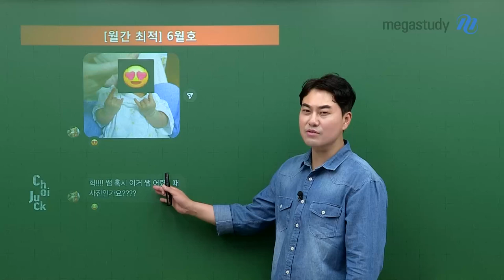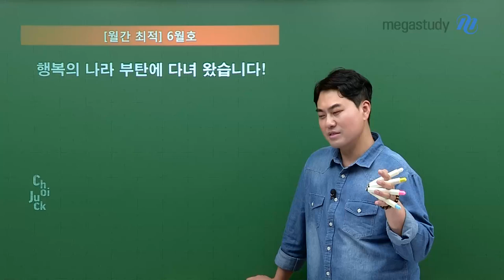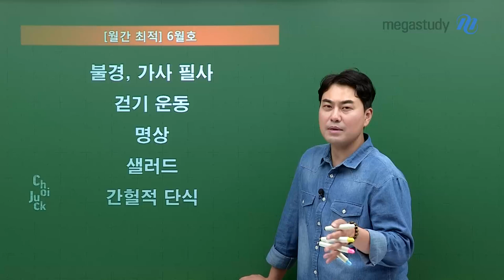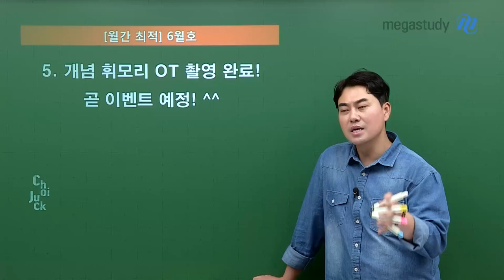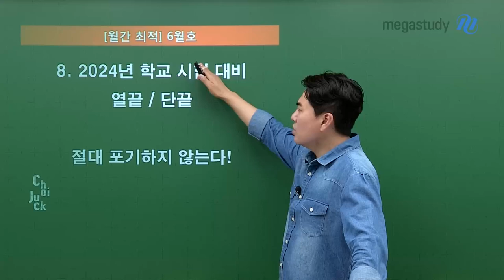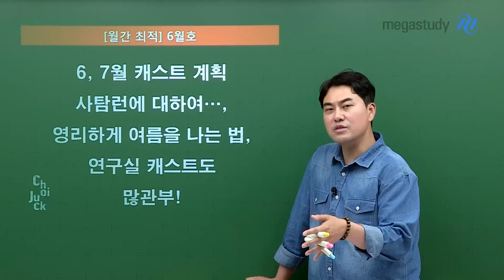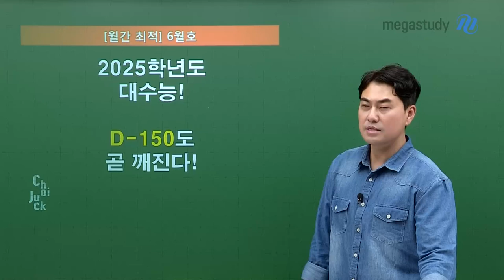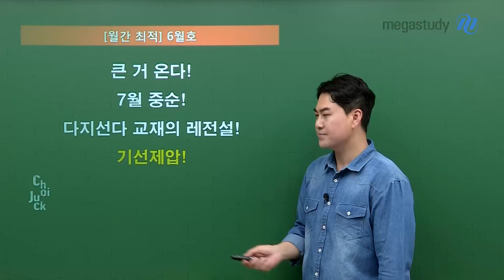[메가스터디] 사회 최적쌤 - [월간최적] 6월호-6월 모평 이후 할 게 없어요 ㅠㅠ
다시 돌아온 수요 많은 월간 최적!

선생님이 그동안 어떻게 지내셨는지,
지금까지 진행된 선생님의 커리큘럼은 무엇인지,
또 앞으로의 커리큘럼은 어떠한지,
적자들에게 해주고 싶은 말은 무엇인지